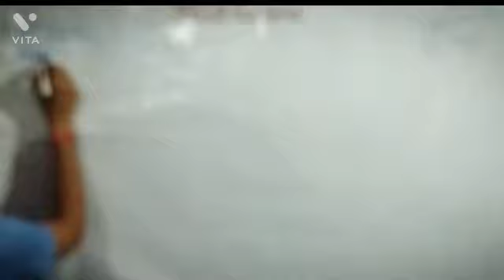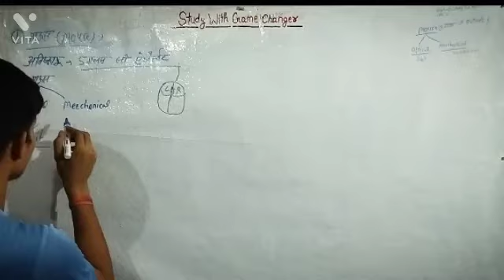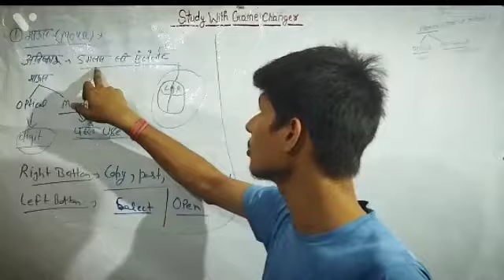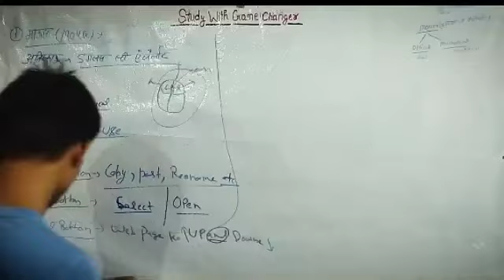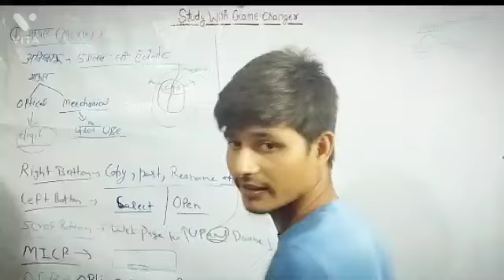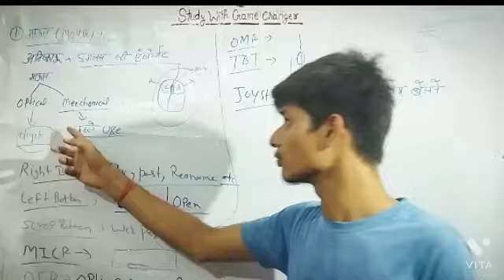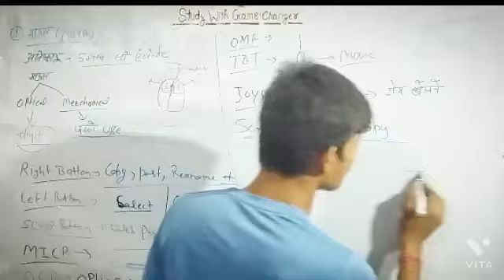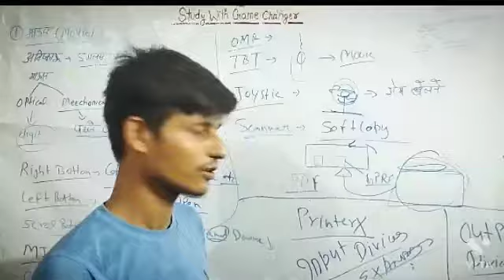What are input devices and their uses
Vedio highlights

What are 3 types of input devices?
What are the different types of input devices?
What is an input device simple answer?
What are the advantages of input devices?
What is input devices PDF?
What are the features of input devices?
How many input devices does a computer have?
What are the benefits of input and output devices?

Studay about Input divices
Inpute divices
# input divices and examples